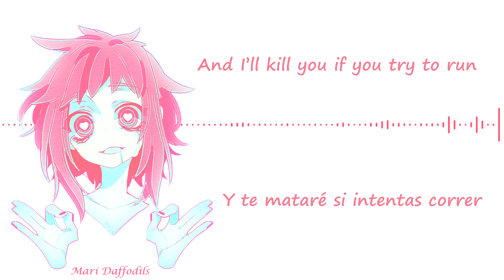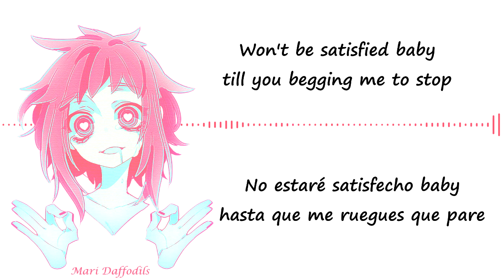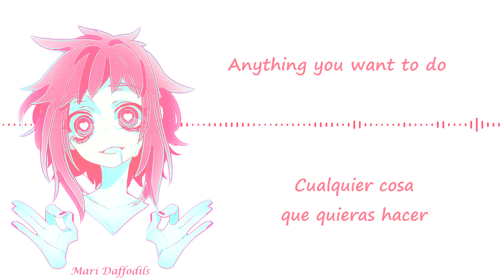Moe Shop - Love Taste (w/ Jamie Paige & Shiki) - Sub Español